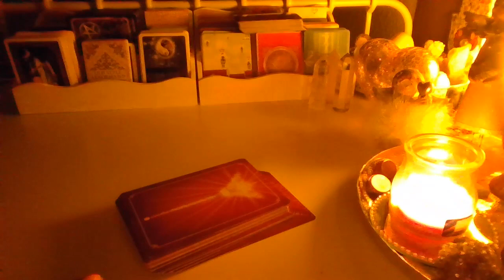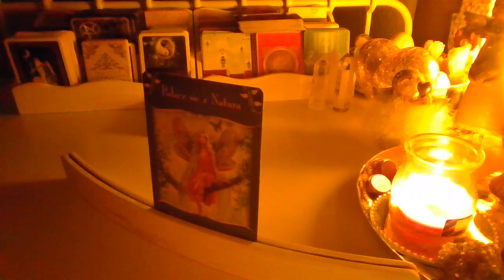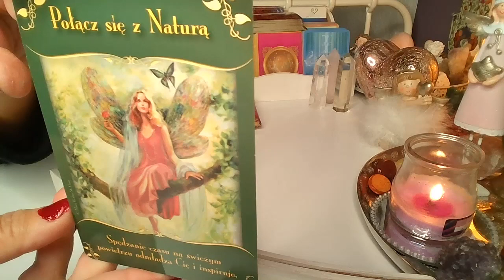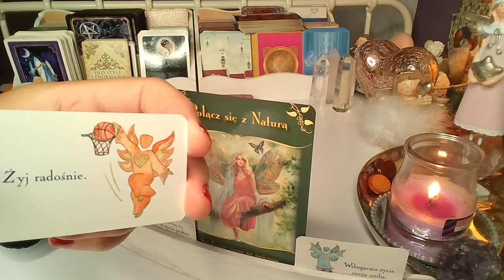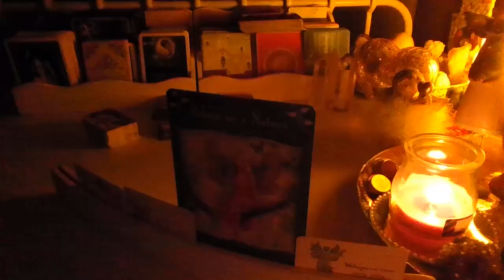2 ADWENT ❤️wróżba ❤️ Karty ANIELSKIE💚 wrozby porady magia ❤️